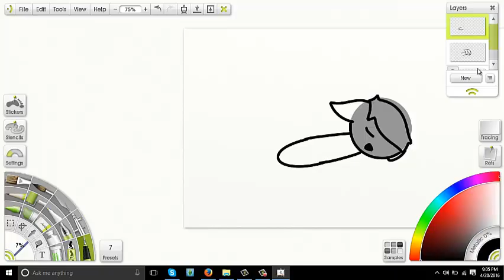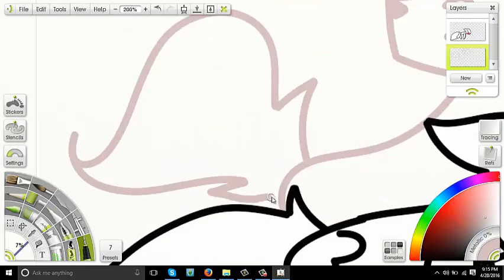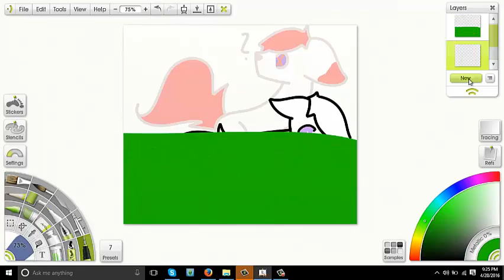Crimson's Death - Speedpaint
Song: Once Upon A Time - Tobyfox